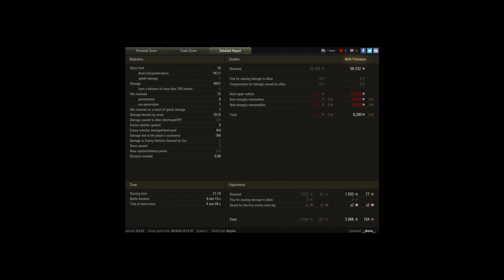430 U ;-)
Player: __Boria__